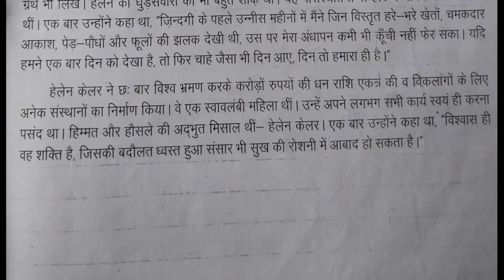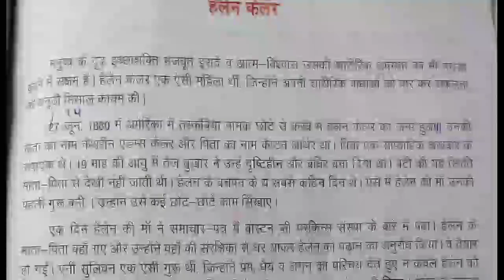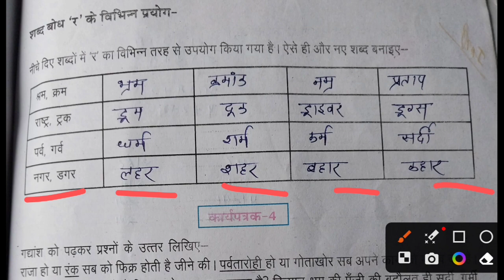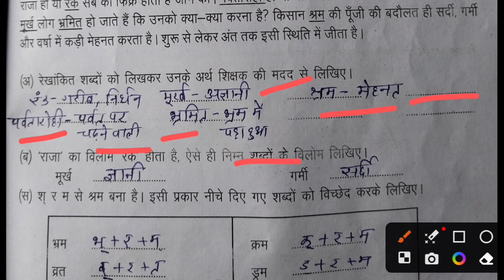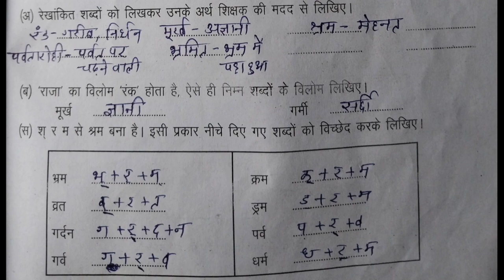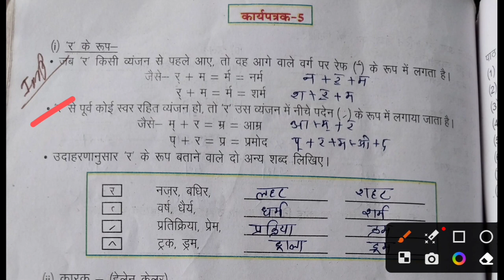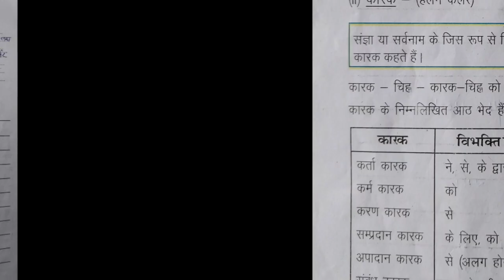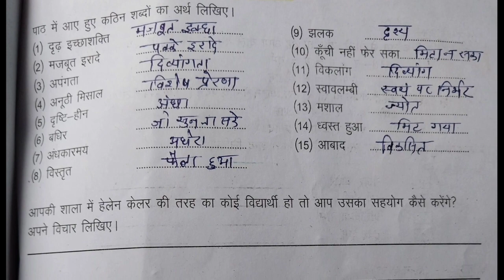ब्रिज कोर्स कक्षा-9 वीं हिन्दी Bridge Course Class-9th Hindi हेलेन केलर kaksha 9th Hindi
ब्रिज कोर्स कक्षा-9 वीं हिन्दी Bridge Course Class-9th Hindi brij kors kaksha-9 veen Hindi
ब्रिज कोर्स कक्षा-9 वीं हिन्दी Bridge Course एक दिन भुज का सम्पूर्ण हल Class-9th Hindi brij kors भाषा, ज्ञान, स्वर, व्यंजन
ब्रिज कोर्स कक्षा-9 वीं हिन्दी Bridge Course Class-9th Hindi brij ब्रिज कोर्स सूरज का ब्याह कविता
ब्रिज कोर्स कक्षा-9 वीं हिन्दी Bridge Course Class-9th Hindi हिंदी ब्रिज कोर्स मिजबान mijbaan bridge
ब्रिज कोर्स कक्षा-9 वीं हिन्दी Bridge Course Class-9th Hindi हिंदी ब्रिज कोर्स अंतरिक्ष की सेर
ब्रिज कोर्स कक्षा-9 वीं हिन्दी Bridge Course Class-9th Hindi हिंदी ब्रिज कोर्स एक दिन भुज का

antariksh kee ser bridge course
Hindi bridge course material
कक्षा 9वी ब्रिज कोर्स हिन्दी
ब्रिज कोर्स हिन्दी क्लास 9
ब्रिज कोर्स कक्षा-9
हिंदी ब्रिज कोर्स हेलेन केलर
हिंदी ब्रिज कोर्स सतपुड़ा के घने जंगल
हिंदी ब्रिज कोर्स डा.एपीजे अब्दुल कलाम की आत्मकथा
Dr APJ Abdul kalam ki aatmkatha bridge course
हिंदी ब्रिज कोर्स पंडित जसराज
हेलेन केलर  bridge course
ब्रिज कोर्स कक्षा-9
MP board 9th hindi bridge course
class 9th bridge course
ब्रिज कोर्स हिन्दी कक्षा 9वी
ब्रिज कोर्स सभी प्रश्न हल कक्षा 9वी
ब्रिज कोर्स हिन्दी सभी प्रश्न हल

Bridge Course Class-9th hindi Bridge Course Class-9th hindi brij kors kaksha-9 veen Hindi